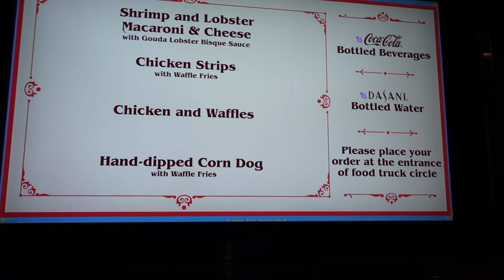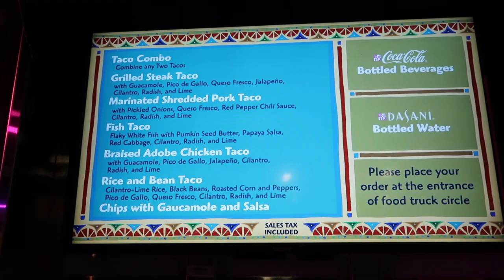DISNEY SPRINGS VLOG ~COME RIDE WITH US!!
Hey everybody !! This vlog is about our outing at Disney Springs in Orlando, FL. We went to see Disney Pixar's COCO. After the movies we rode on the World's Largest Tethered Helium Balloon. We had a great time. Thank you for your support.